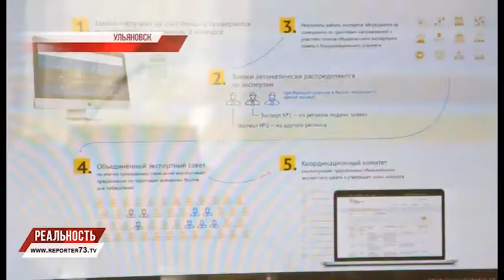ГОСПОДДЕРЖКА ПРЕЗИДЕНТСКИМИ ГРАНТАМИ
С 16 августа Фонд президентских грантов принимает заявки на участие во втором конкурсе на предоставление финансирования. Ульяновским представителям НКО о правилах подачи заявок 19 сентября рассказала представитель Фонда Наталья Алиева.